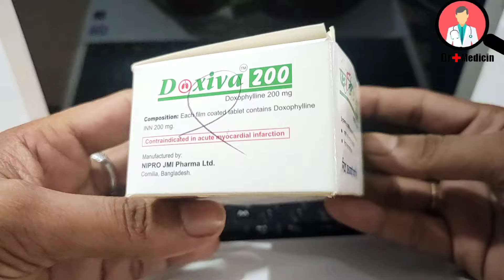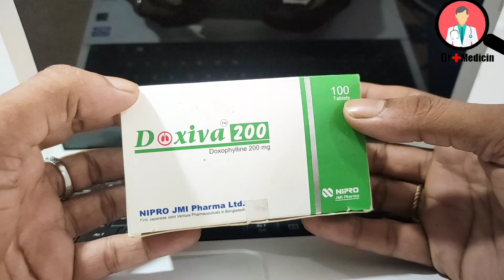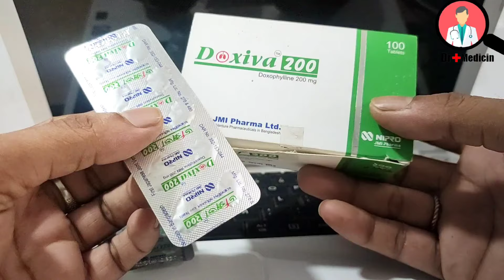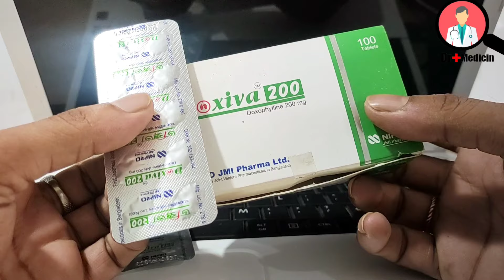doxiva 200 এর কাজ কি | ডক্সিবা কিসের ঔষধ | শ্বাসকষ্ট | হাঁপানি | এজমা | Doxiva 400 mg